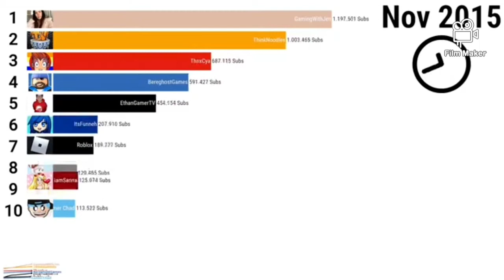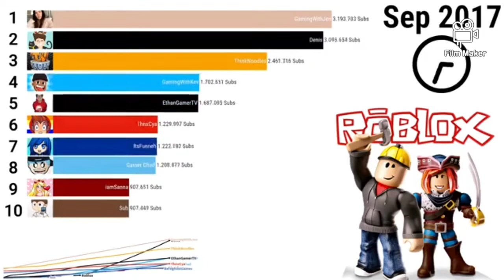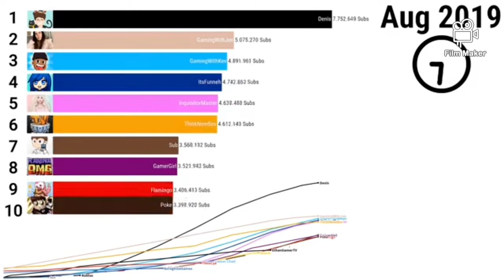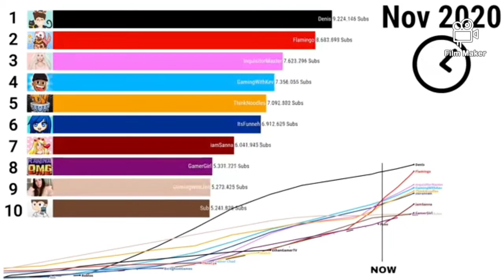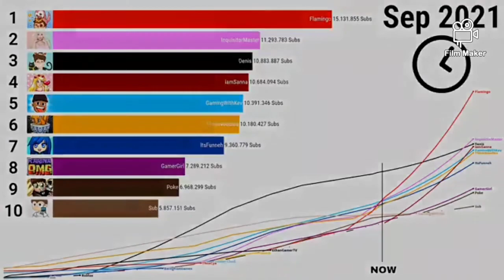Évolution des chaine Youtube Roblox de 2015-2021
merci d'avoir visionné cette vidéo j'espère qu'elle vous aura plu n'hésitez pas de vous abonner à ma chaîne youtube et de cliquer sur la cloche des notifications et de mettre un pouce bleu en bas de cette vidéo et de suivre mon compte Roblox et de rejoindre mon groupe Roblox si vous voulez savoir le pseudo de mon compte Roblox c'est ( Davy_Officiel